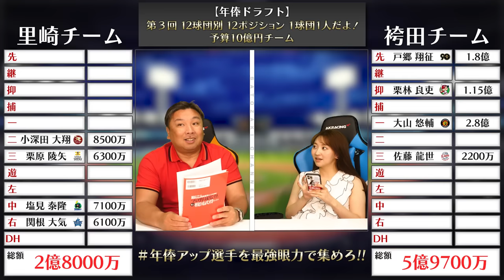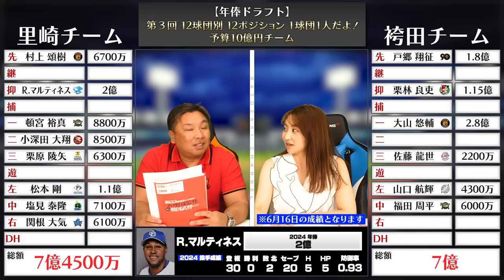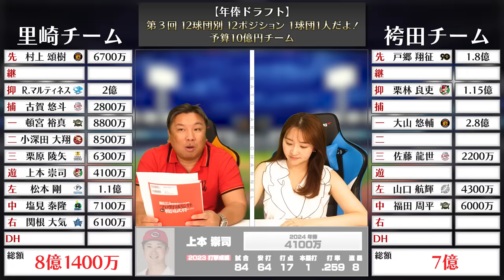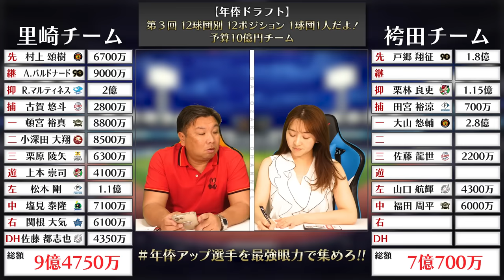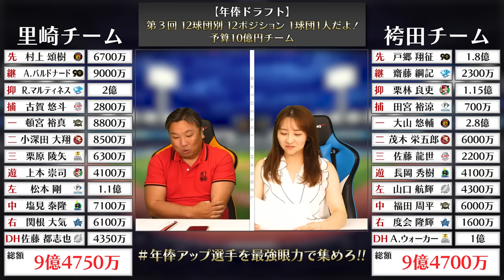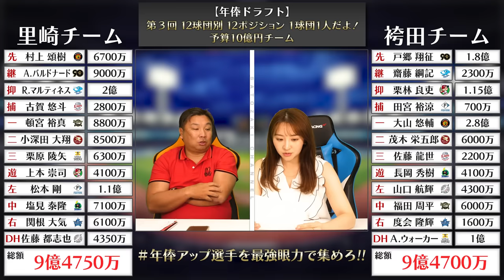【各球団１選手のみでチームを作れ！】『この選手は年俸が上がる‼︎』予算10億円でどんなチームが作れるのか？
【第5回】予算10億円で最強チーム

2006WBC優勝！ベストナイン！ 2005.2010ロッテ日本一！

👇取材していただきました👇
【前半】